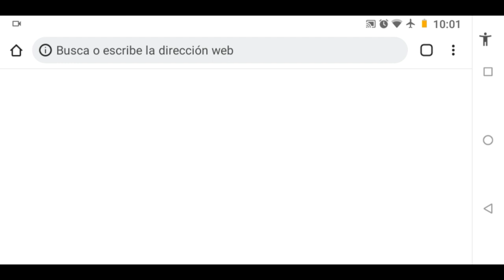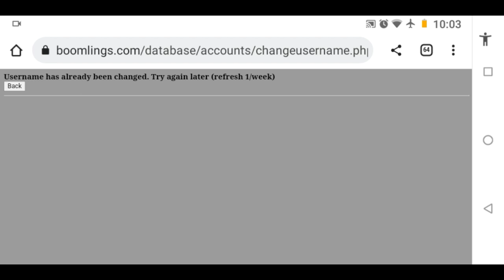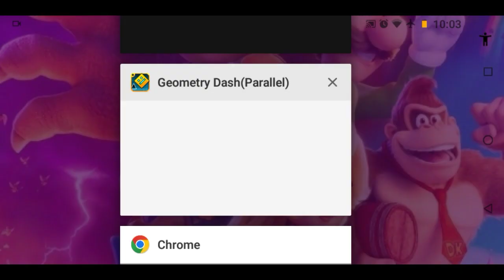Tutorial como cambiar o modificar tu nombre de usuario o contraseña de Geometry dash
siganme en mi Instagram y Twitter